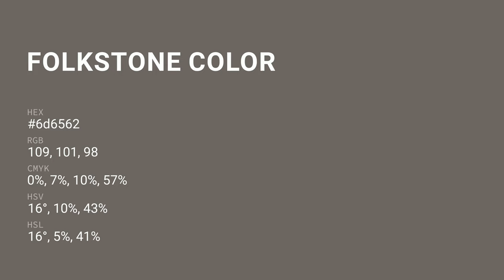Folkstone color 6d6562 hex color - Brown color - Cool color 6d6562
What color is Folkstone ? 6d6562 hex color - Brown color - Cool color 6d6562

Hex 6d6562 Color Code is also known as Folkstone color.